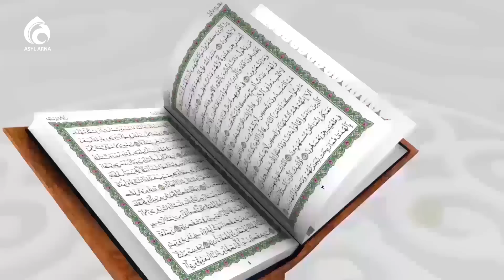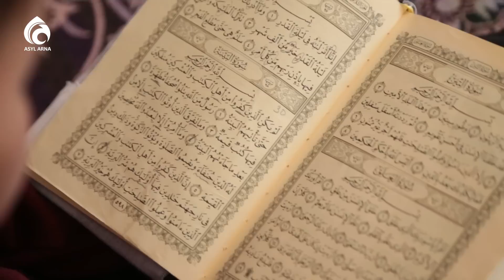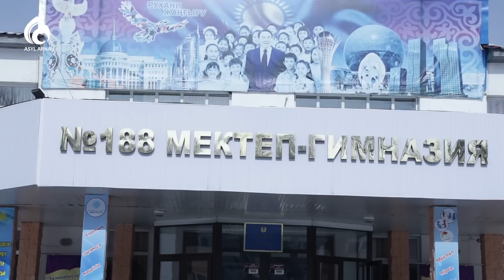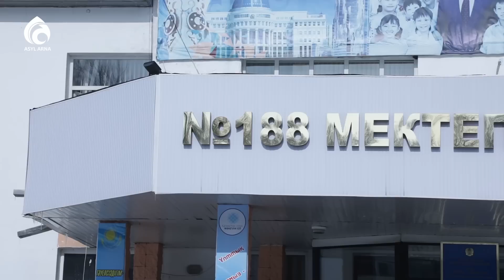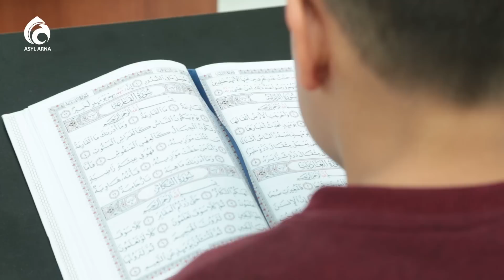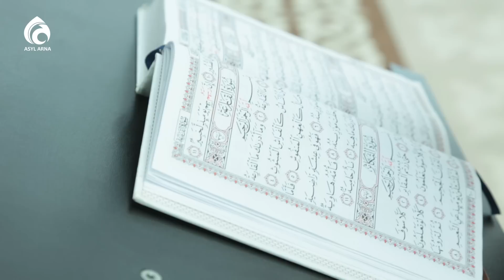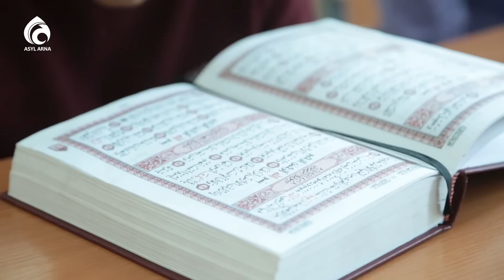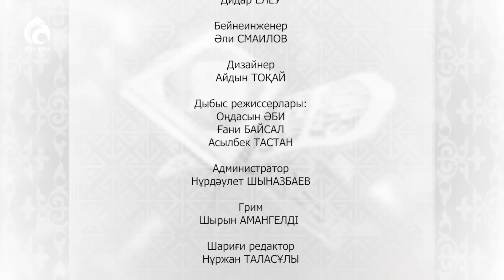Құран Кәрімді жаттаған Уәлихан Бақыт Мақсатұлы / Жас қари /Асыл арна